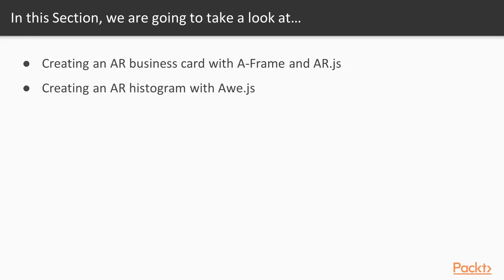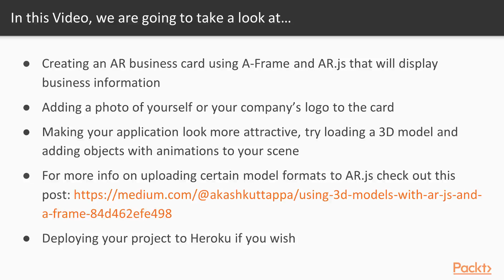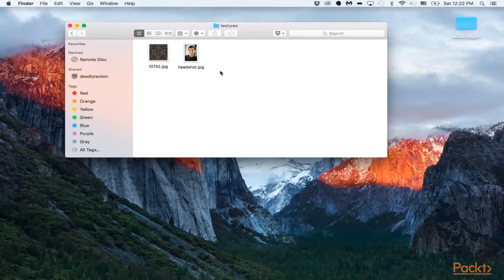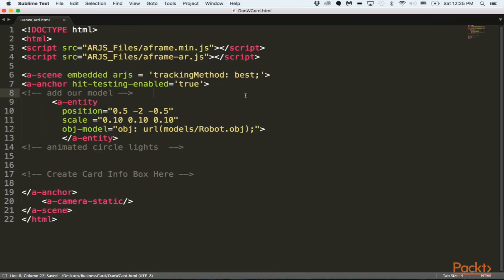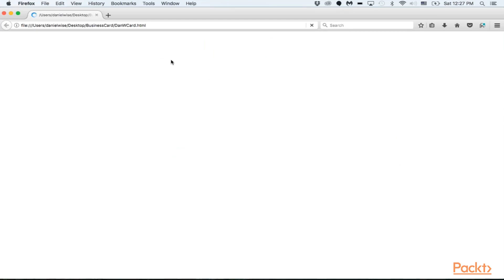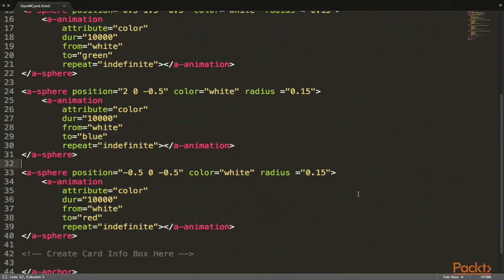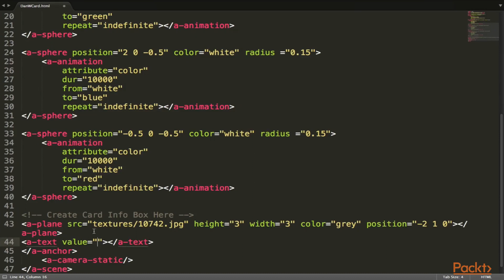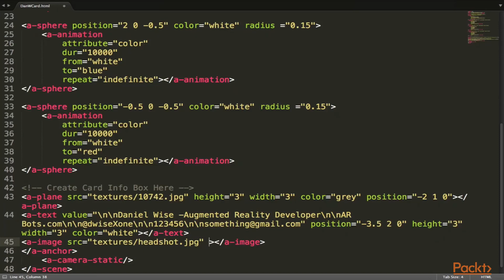Augmented Reality for JavaScript Developer:Create AR Business Card with A-frame & AR.js|packtpub.com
Create an AR business card that will display some professional information along with an image of a person. Add a 3D model and/or objects to the scene with animations to make it look more interesting.
• Create the card and add information and picture to it
• Upload the 3D model and place on the marker
• Create some more objects with animations to them